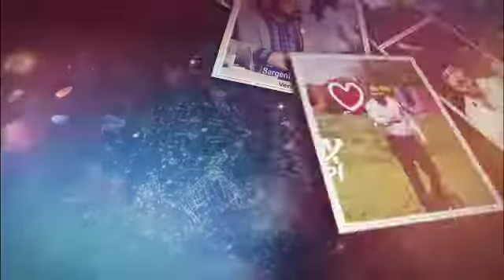2019 foi maravilhoso. Que venha 2020!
Feliz Natal e um ano novo cheio de bênçãos e avanços para nossa Cidade e Estado.